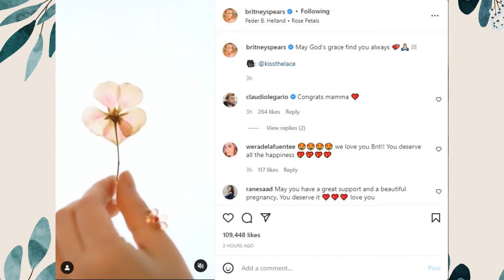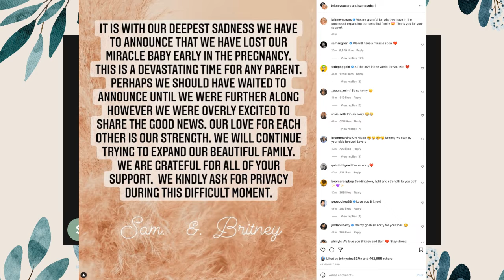Sad News for Britney Spears & Her Fiancé Sam | With Sunshinery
This video goes over the heartbreaking new that Britney Spear and her fiance Sam released today on her Instagram.

(Makartt has Makartt UK, Makartt Europe, Makartt Canada & Makartt Australia which can all use my code too)

Intro Outto Music Info:
🎶🎵BEATS MADE BY Fxllxng 🎵🎶